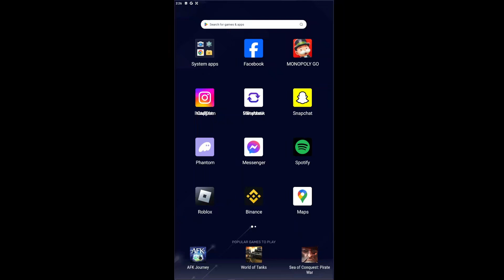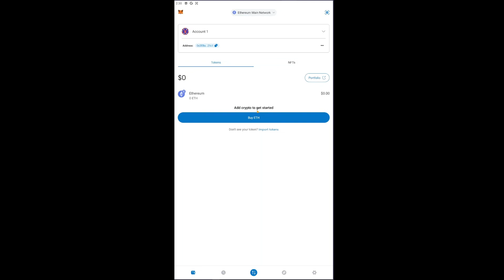How to Recover Metamask Account Without Private Key (Easy Step By Step)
As we conclude this tutorial, you will have gained a comprehensive understanding of recovering your MetaMask account without the private key. By following the detailed steps and best practices, you can ensure the security and accessibility of your digital assets within MetaMask.

In this video, we have thoroughly covered the complexities of MetaMask account recovery without the need for a private key, providing invaluable insights for both novice and experienced users. Be sure to watch until the end to gain a holistic understanding of this crucial aspect of utilizing the MetaMask wallet.